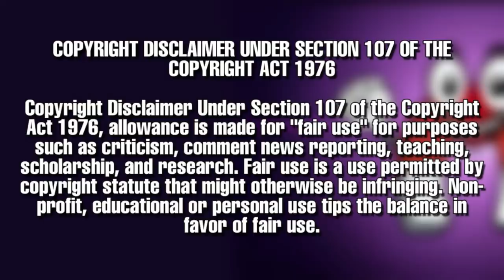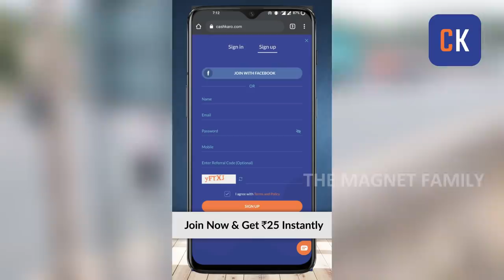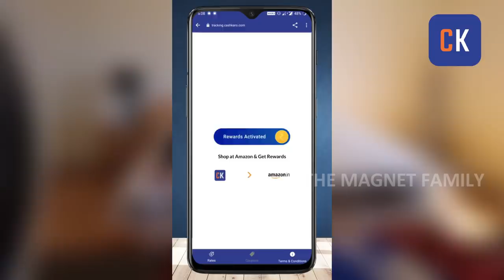எதிர்பார்க்காத சம்பவங்கள் | Unexpected Endings | The Magnet Family 2.0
In This video, we are going to share some unexpected ending in Tamil. Hope you enjoyed.

Download CashKaro from the link above and get ₹25 instantly OR
Download the CashKaro app from the Playstore or the App Store and use refer code MAGNET25 - to get the ₹25 signup bonus! CashKaro offers real cash for shopping online which you can transfer straight to your bank account!

எதிர்பார்க்காத சம்பவங்கள் | Unexpected Endings | Info Magnet | The Magnet Family 2.0